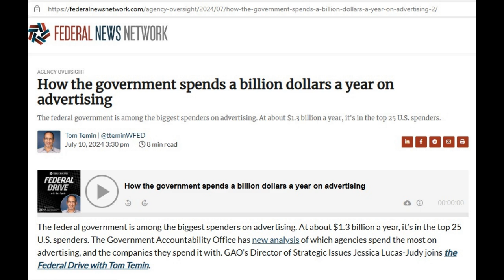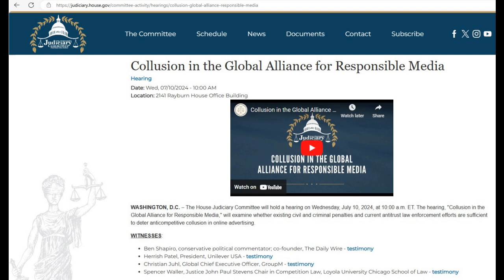GARM earned billions targeting conservatives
What is GARM, and how did it earn money suppressing conservative free speech?